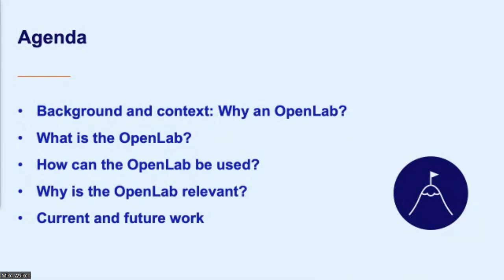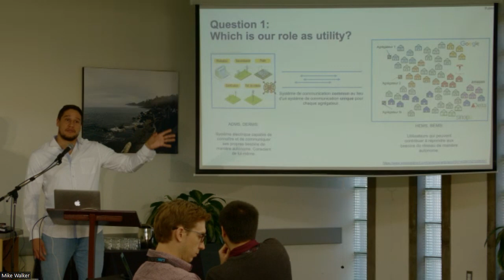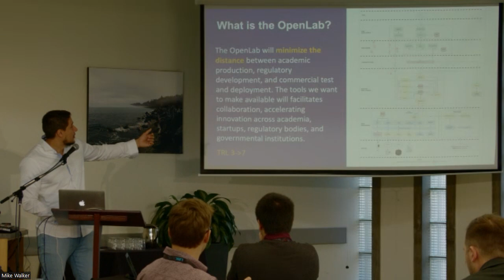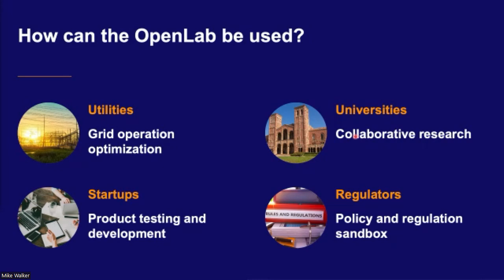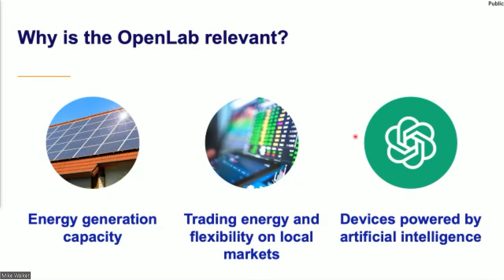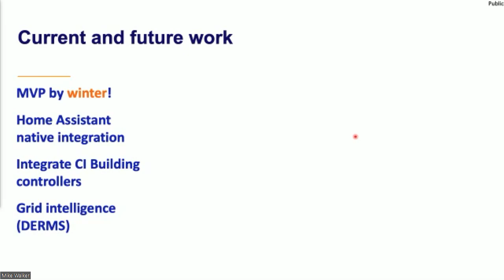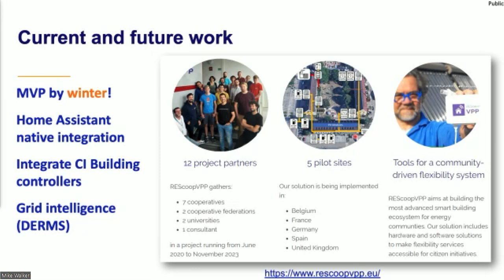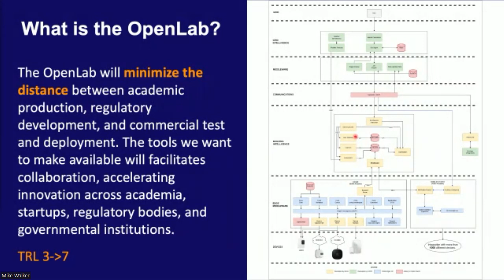The Open Grid-Client Laboratory for the Electric Energy Transition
The Open Grid-Client Laboratory for the Electric Energy Transition - by Hydro-Québec
Presented at the Canadian Open Data Summit 2023, November 23 (Day 1)